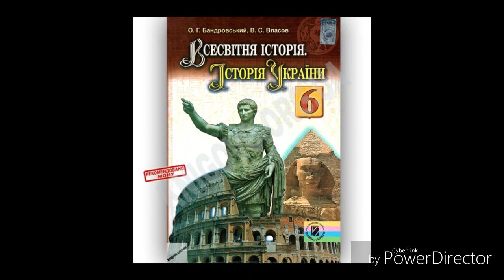Всесвітня історія//Історія України//6 клас//&6 Суспільна організація та організація влади //ст.33-36